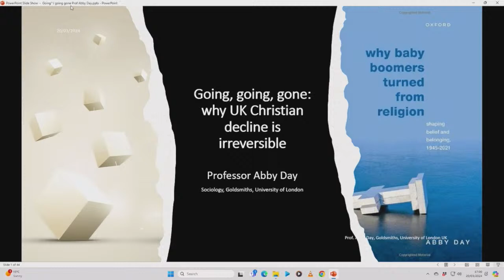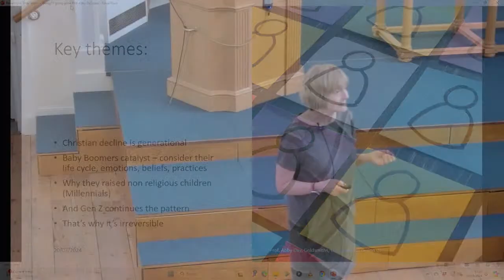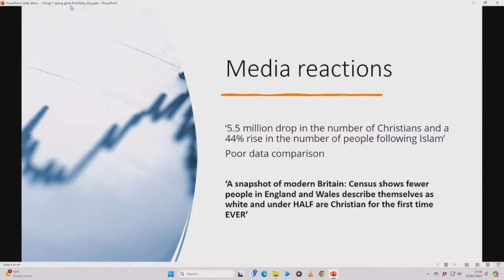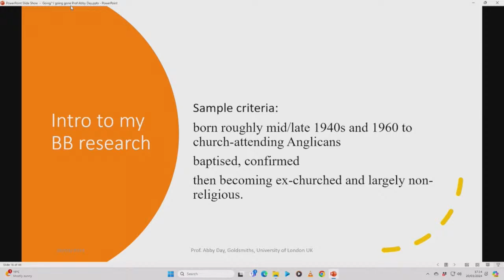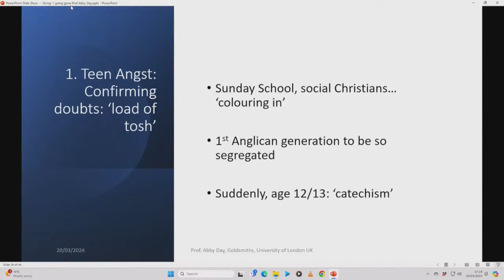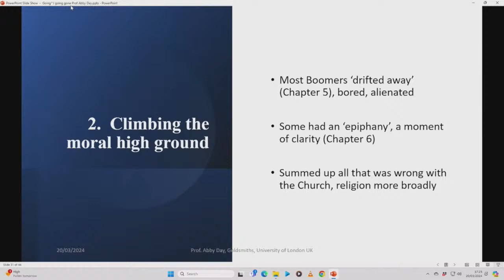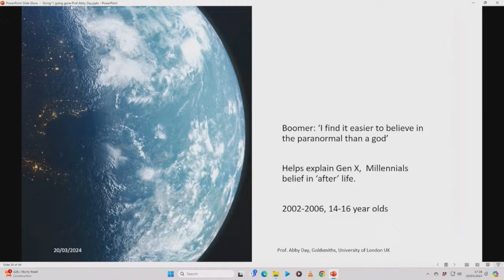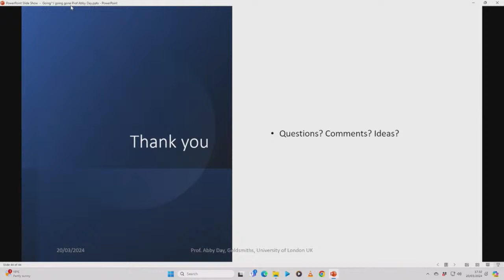St Peter's Methodist Church Theology Group 20th March 2024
Going, going, gone: why UK Christian decline is irreversible.

Professor Abby Day